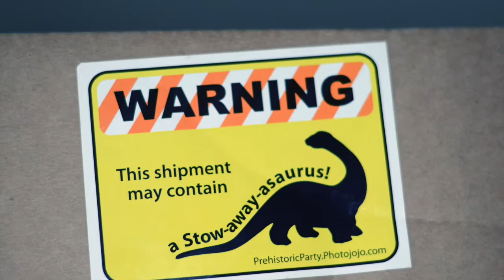Unboxing the Wireless Mighty Mic from Photojojo!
What comes in the box when you order the Wireless Mighty Mic from Photojojo? A new dinosaur friend, for starters!